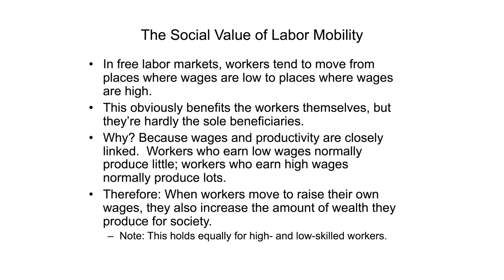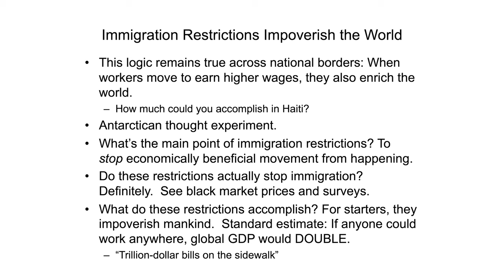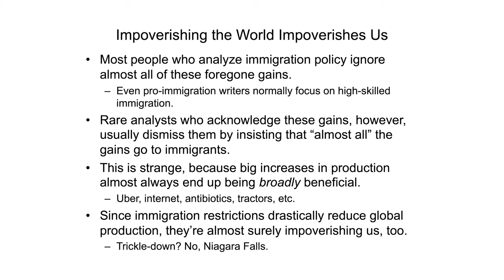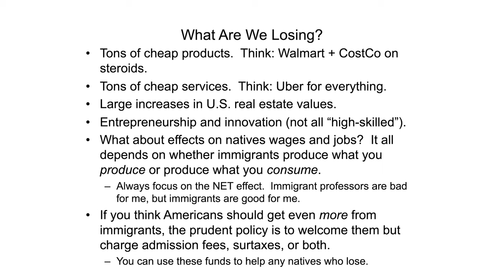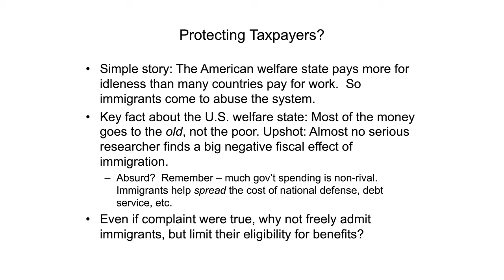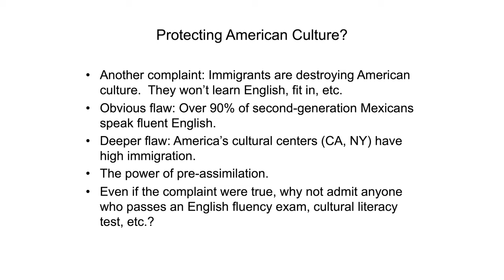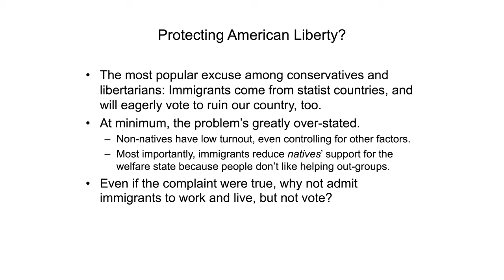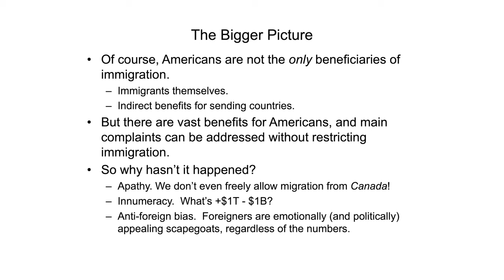Pragmatyczna obrona swobodnej imigracji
Zapraszamy do obejrzenia nagrania ze spotkania z Bryanem Caplanem zorganizowanego przez Instytut Misesa oraz Fundację Wolności Gospodarczej pt. „Pragmatyczna obrona swobodnej imigracji”. Wydarzenie odbyło się 15 marca 2022 r.

📚 Zachęcamy do zakupu książki wydanej w ramach naszej współpracy z Freedom Publishing - „Otwarte granice. Co nauka i etyka mówią nam o imigracji”

Tłumaczenie: Maksymilian Gałuszka
Napisy: Wiktor Mieczysław Dolata